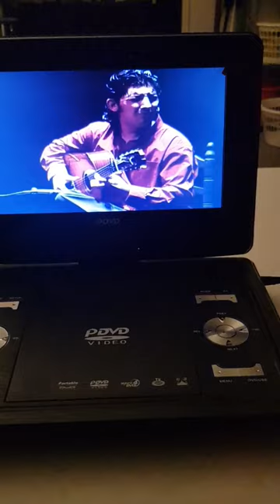New 12 volt portable DVD player, beer and Flamenco...dang...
12 volt DVD player plugged into my Ammo can battery box, enjoy